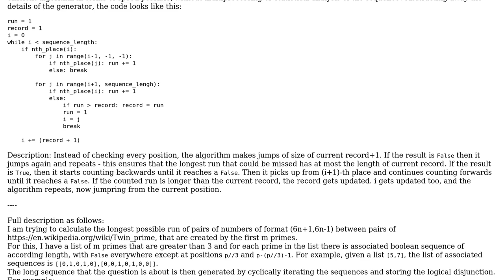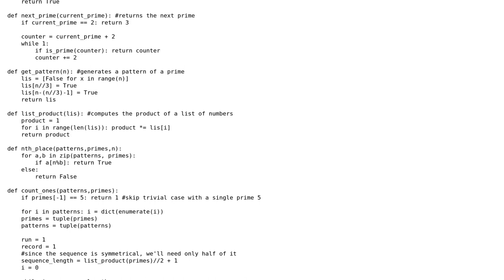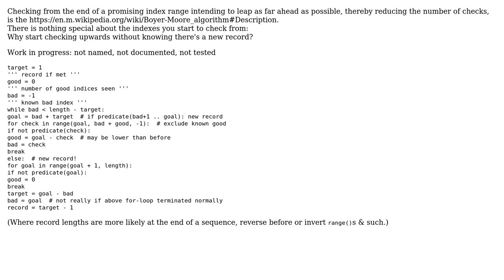Code Review: Finding the length of the longest run in a very long generated sequence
With thanks & praise to God, and with thanks to the many people who have made this project possible! You are responsible for your own actions.